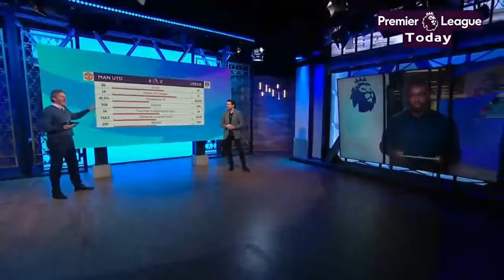Scott Mctominay is finally coming to age MOTD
and

1)This video has no negative impact on the original works (It would actually be positive for them)

2)This video is also for teaching purposes.

3)It is not trans-formative in nature.

4)I only used bits and pieces of videos to get the point across where necessary.